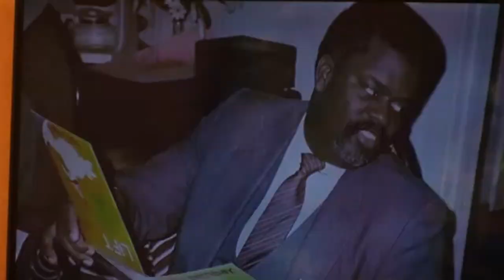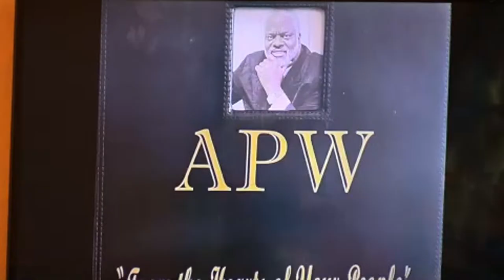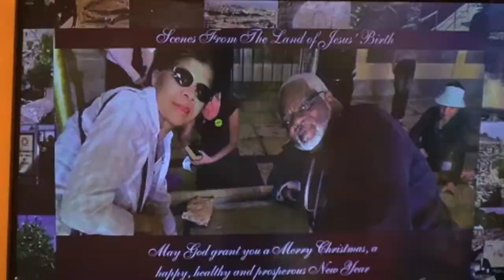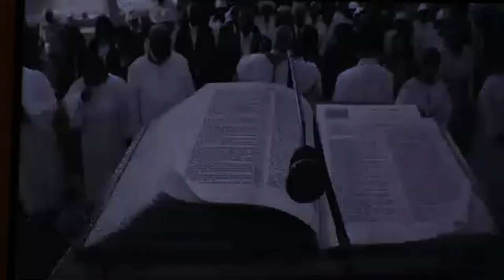WAKE SERVICE OF REV DR. ALLEN PAUL WEAVER JR. 6/29/2023